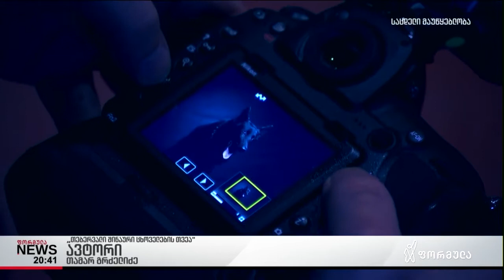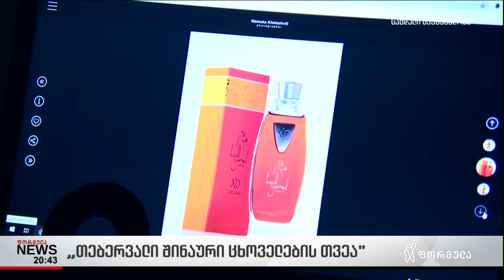თებერვალი შინაური ცხოველების თვეა - მამუკა ხელაშვილის სტუდიაში ფოტოგადაღებები მიმდინარეობს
▪️ პროექტის ფარგლებში ცნობილი ადამიანები თავიანთ ოთხფეხა მეგობრებთან ერთად პოზირებენ.